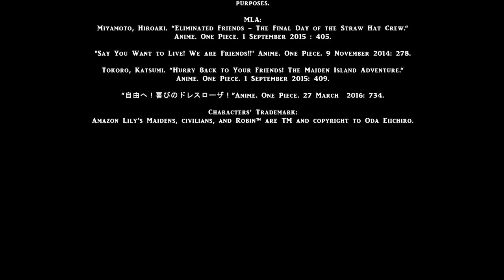Robin's Important Message...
All video’s clips and dialogues are TM and copyright to their respectful owner. Any actual names or likenesses of the characters and tunes are used for an education purposes. Some characters are TM and copyright to Kenneth Ng. There is no profit being made for this video. Please support them by buying their products.

MLA:
Miyamoto, Hiroaki. “Eliminated Friends - The Final Day of the Straw Hat Crew.“ Anime. One Piece. 1 September 2015 : 405.

"Say You Want to Live! We are Friends!!" Anime. One Piece. 9 November 2014: 278.

Tokoro, Katsumi. “Hurry Back to Your Friends! The Maiden Island Adventure.“ Anime. One Piece. 1 September 2015: 409.

“自由へ！喜びのドレスローザ！”Anime. One Piece. 27 March  2016: 734.

Briefing:
There is always a hidden message in media.